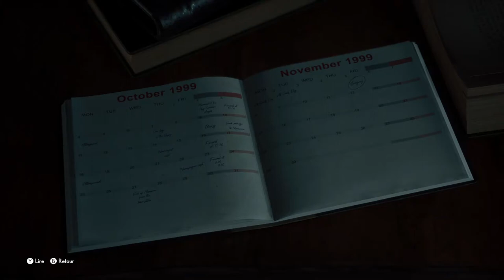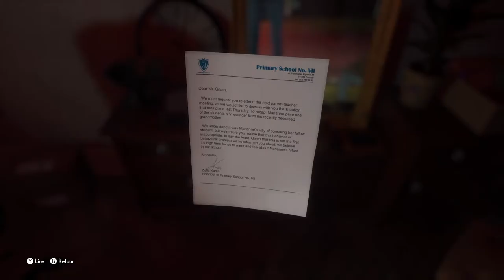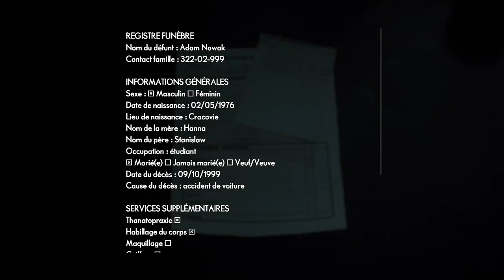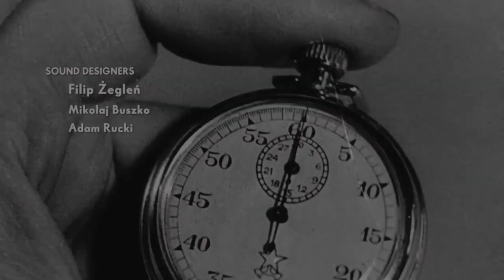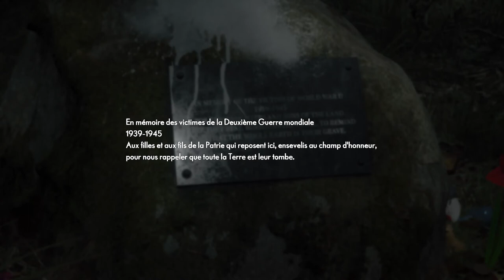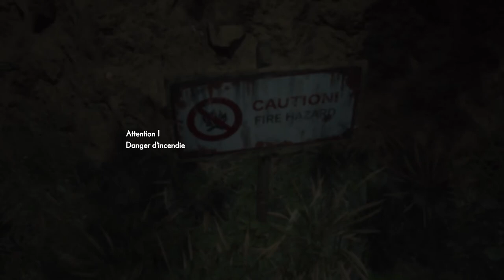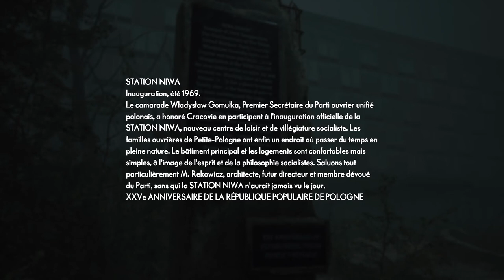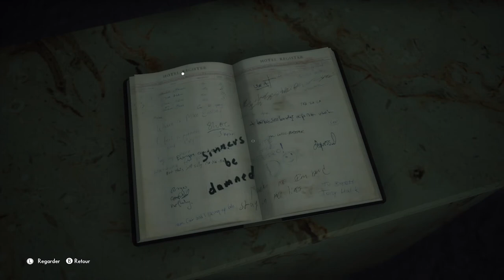【Series X】The Medium (FR) - Partie 1